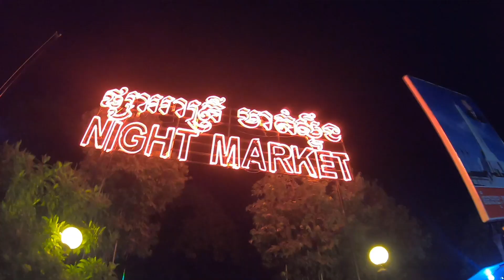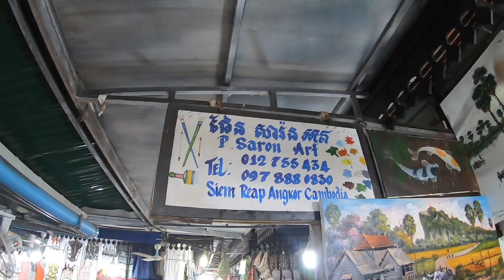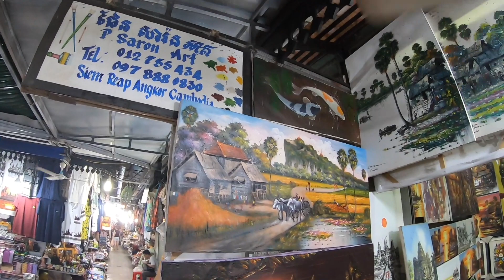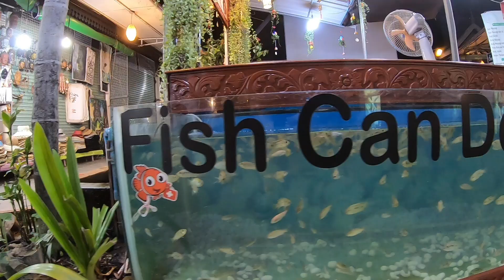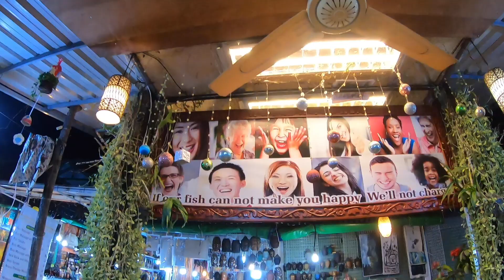Siem Reap Night Market Madness!!!